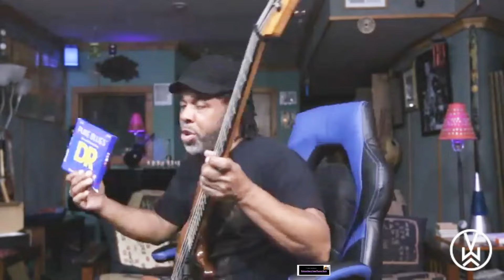Extraordinary Bass Players Show With Victor Wooten Episode.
Extraordinary Bass Players Show.
. Interview with
. VICTOR WOOTEN.
. ( Béla Fleck and the Flecktones, The Wooten Brothers)

Victor Wooten, is a five-time Grammy Award winner, teacher, a muscial trail blazer. In this show Victor Wooten shares his thoughts on music theory, equipment, mechanics and so much more. "THIS IS A MUCH SEE SHOW"